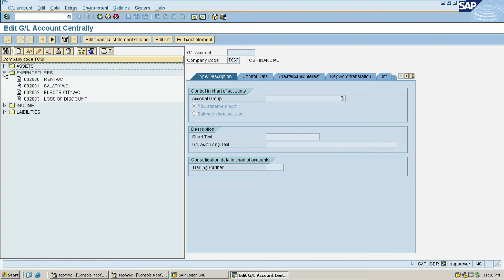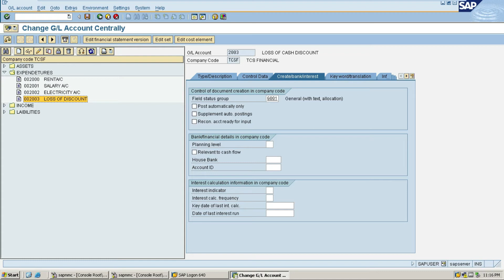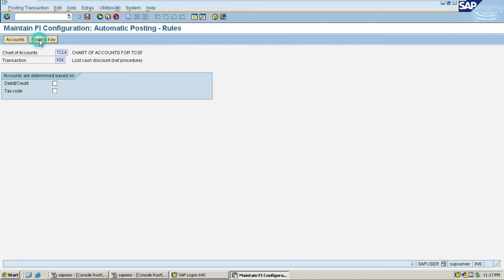Loss of cash Discount | terms of payment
In this video I have explained Terms of payment for vendors in sap fico The terms include the specific period within which the buyer needs to pay off the amount dues, demands related to cash in advance, cash on delivery, 30 days or more deferred payment and similar other provisions. It is the conditions under which the vendor completes the sale.